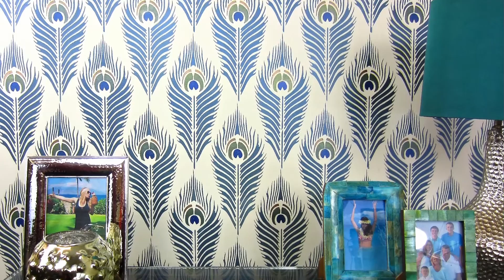How to Stencil a Peacock Feather Accent Wall!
Our Peacock Feather allover stencil pattern will add dramatic flair to any interior. Feather stencils are very popular in today's decor! Use this wall stencil to create an accent or feature wall, or even stencil this beautiful pattern around the entire room. Anybody can achieve fantastic results without the hassle or cost of wallpaper! DIY decorators can also use this stencil for rugs and floors, or to create one-of-a-kind designer curtains. Try stenciling this design in metallic paints to achieve the shimmer of the real peacock feathers!

* M O R E * I N F O R M A T I O N *

Stenciling tiles is SUPER easy! to see other stencil designs. Who knows, you might even stumble across the perfect stencil design for your wall that can help you transform your space!

Shop exclusively on Amazon, Houzz, or Etsy? We sell our stencils there too!
Here are the links to our online shops!

For more stenciling inspiration, you can go to our or follow us on

We love collaborating with DIYer's on all social media platforms, leave us a message if you would like to stencil and be featured

If you're proud of a stenciling project made with Cutting Edge Stencil's designs, submit photos to Facebook or Instagram and we will give you a shout out!